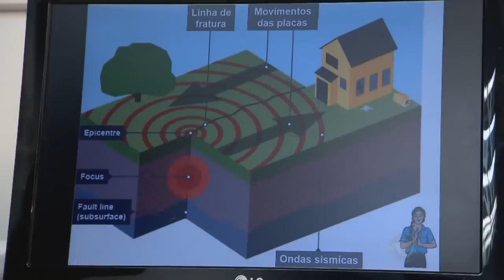Sons estranhos no céu se tornam notícias na internet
Sons estranhos e sem explicação vindo do céu chamam atenção e intriga a população. Confira a respostas dos especialistas para essa anomalia.